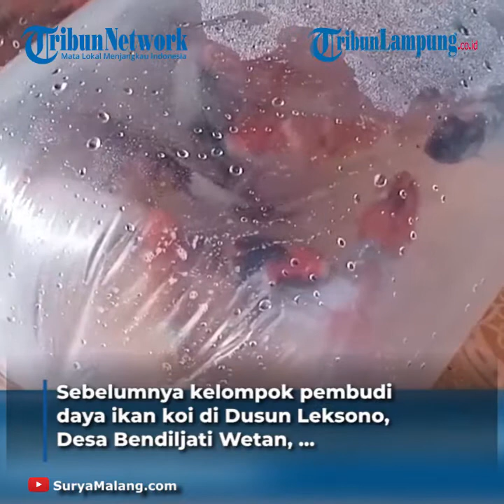Oksigen Palsu Diduga Beredar di Tulungagung, Polisi Selidiki Peredarannya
LAMPUNG.TRIBUNNEWS.COM - Kepolisian mengaku mendapat informasi terkait adanya dugaan peredaran oksigen palsu.
Tabung yang seharusnya berisi oksigen murni diduga berisi udara biasa yang dimampatkan.
Hal ini diungkapkan oleh Kepala Unit Tindak Pidana Khusus Satreskrim Polres Tulungagung, Iptu Didik Riyanto, Rabu (21/7/2021).
“Kami baru dapat informasi. Pagi ini kami rapatkan,” ujar Didik melalui sambungan telepon.
Didik mengaku akan menindaklanjuti informasi itu dengan melihat langsung tabung oksigen yang diduga palsu.
Selain itu pihaknya juga berharap bisa mengumpulkan bahan keterangan dari warga yang menyimpan tabung itu.